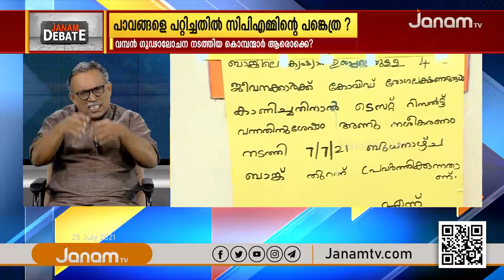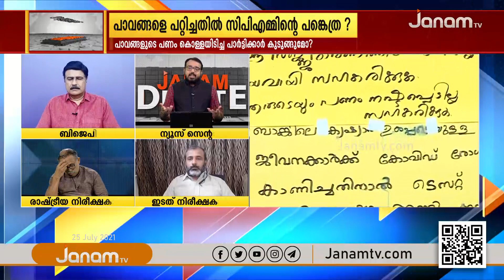പാവങ്ങളെ പറ്റിച്ചതിൽ സിപിഎമ്മിൻ്റെ പങ്കെത്ര ? | PART 2 | JANAM DEBATE | JANAM TV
ANCHOR : SHYAM BABU KOROTH